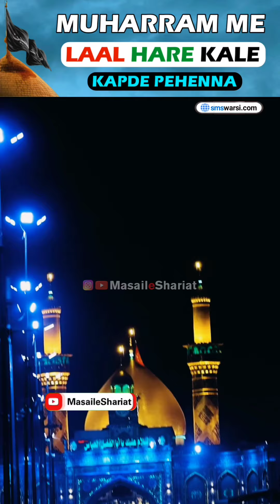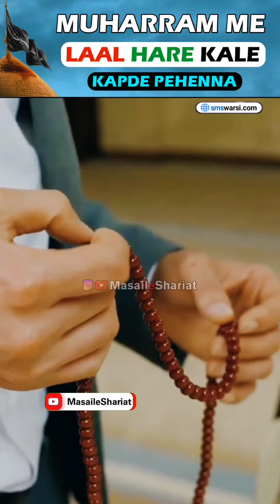मुहर्रम में लाल हरे काले कपड़े पहनना कैसा Hazrat Sayyid Sikander Warsi